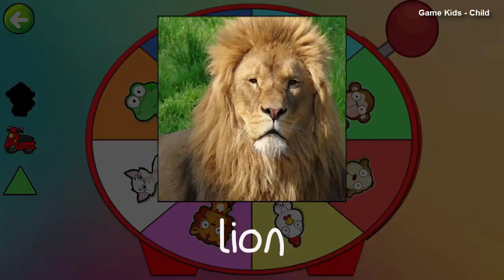Game Kids Learn English for children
i will upload a lot of video's all the time with all sort of subjects